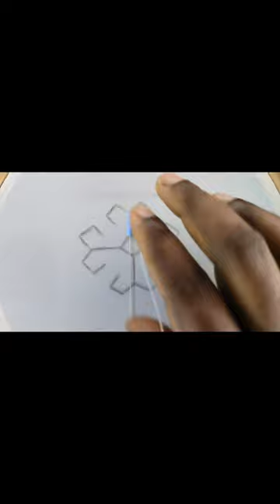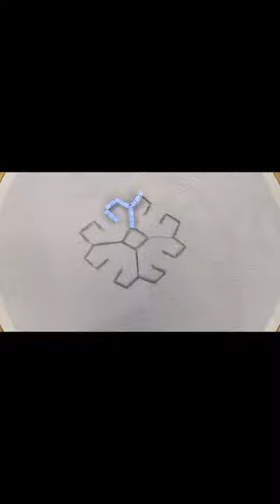simple beadembroidery design